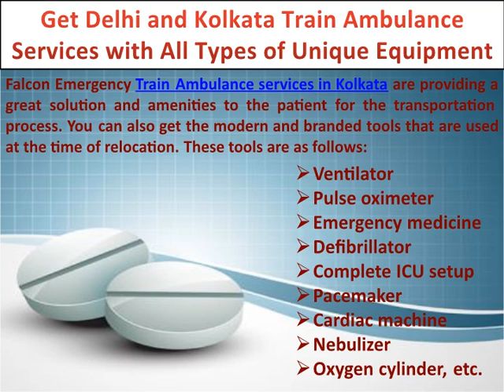Get Delhi and Kolkata Train Ambulance Services with All Types of Unique Equipment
Falcon Emergency Train Ambulance Patient Transfer Service is conferring the major advantages that are so fruitful. You can shift the patient in any serious condition. To get the advance solution for patient transportation one can get the solution here.